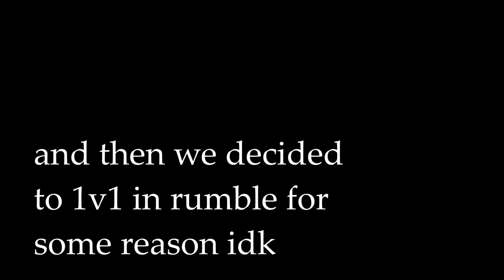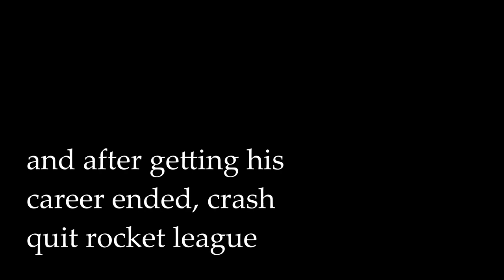Rocket League: Volleyball Edition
played some heatseeker with bilal, then decided to 1v1 for literally no reason

No copyright epic action music (I need to find the name of this song)
Kanye West - Touch The Sky (Instrumental)